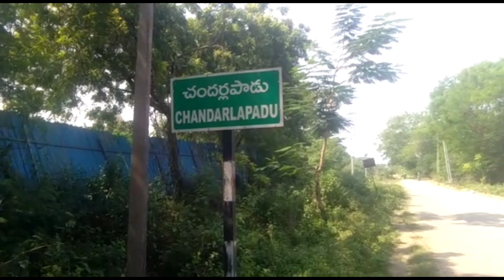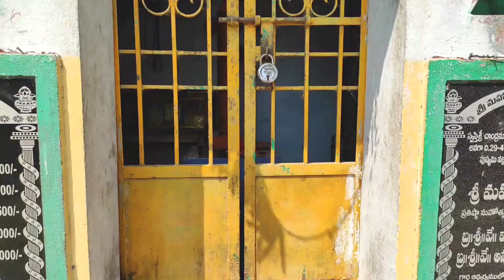Chandarla padu village beautyness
ఎంతో ఆహ్లాదకరంగా ఉండే మా ఊరి వాతావరణం.
ఈ వీడియో తీస్తున్నప్పుడు,నా చిన్న నాటి జ్ఞాపకాలు ఎన్నో గుర్తొచ్చాయి. ఈ వీడియో చూస్తుంటె మీ ఊరు,మీ చిన్న నాటి జ్ఞాపకాలు గుర్తుకొస్థాయి.అందరూ చూసి ఎలా ఉందో కామెంట్ చేయండి మిత్రులారా... ఇట్లు ప్రేమతో మీ... వసంత్